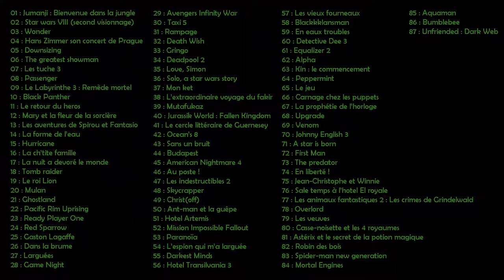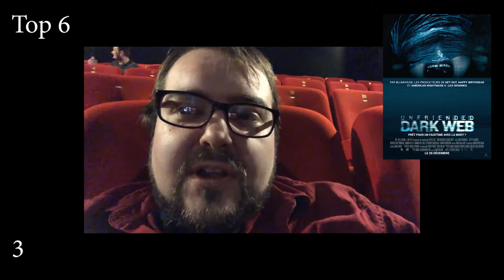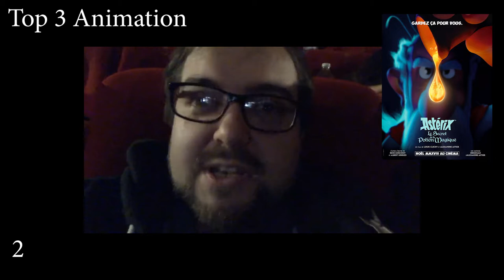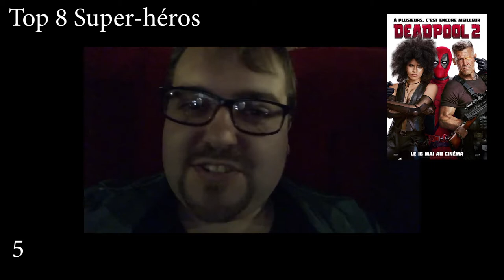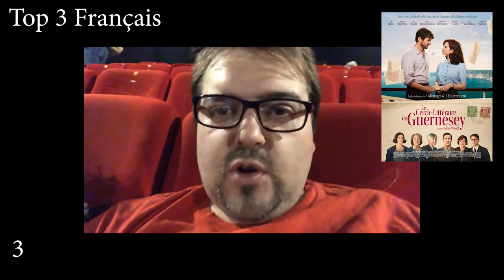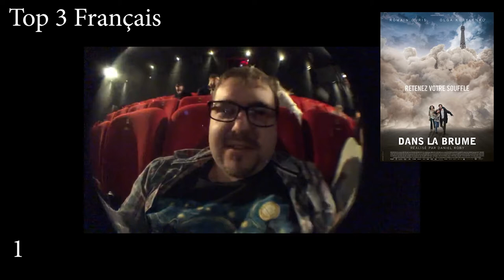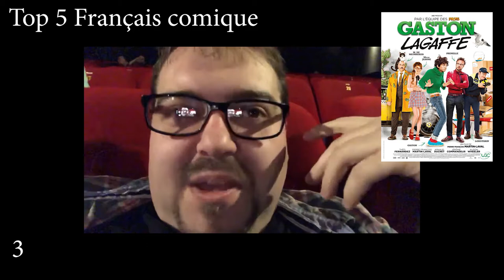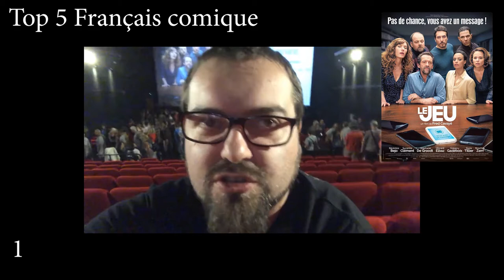La critique chronique des chroniques critiques 2018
Les Top et Flop 2018 selon : MOI !